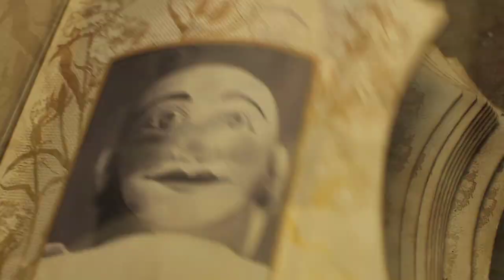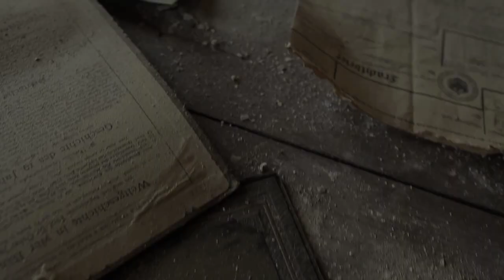Buchtrailer „Die Insel der besonderen Kinder", Droemer Knaur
Auch wenn das Buch schon vor einiger Zeit erschienen ist, anläßlich des Kinostarts von Tim Burtons Verfilmung  „Die Insel der besonderen Kinder", nochmal die deutsche Adaption des amerikanischen Trailers, die wir produziert haben.